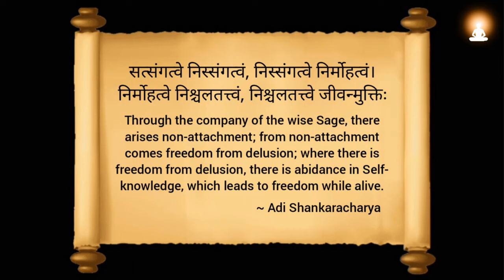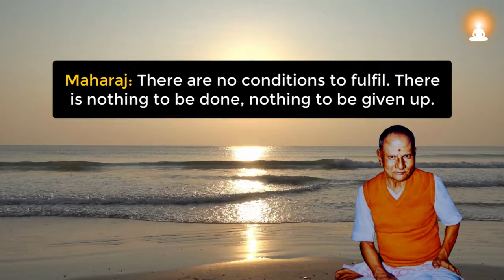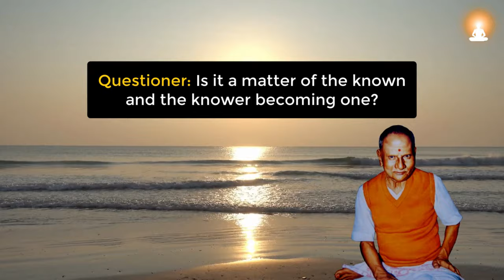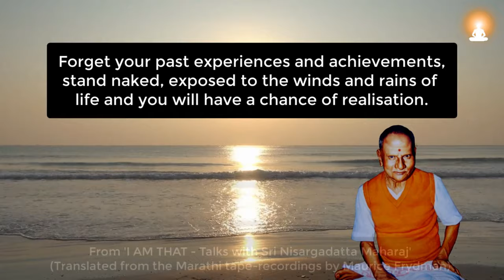Simply Look at Whatever Happens | What Goes on Must Go on | Nisargadatta Maharaj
Sri Nisargadatta Maharaj explains that there are no conditions to fulfil. There is nothing to be done, nothing to be given up. Just look and remember, whatever you perceive is not you, nor yours. It is there in the field of consciousness, but you are not the field and its contents, nor even the knower (ego) of the field.

About Sri Nisargadatta Maharaj:
Nisargadatta Maharaj (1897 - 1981), born Maruti Shivrampant Kambli, was a master of nondualism. He was an enlightened guru who lived in the state of Maharashtra, in India. He is one of the most renowned spiritual gurus in the world.

Excerpt Source info:
'I AM THAT - Talks with Sri Nisargadatta Maharaj' (Translated from the Marathi tape-recordings by Maurice Frydman)

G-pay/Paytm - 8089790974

Footage by Videezy.com